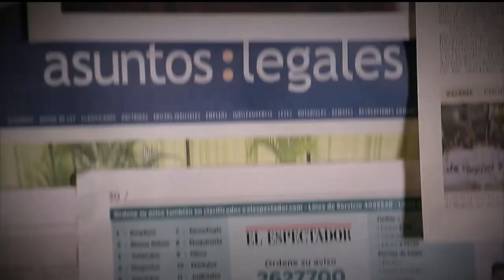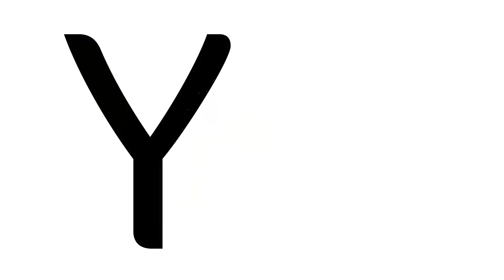Economía creativa y cultural [Parihueliando con vos] Telemedellín